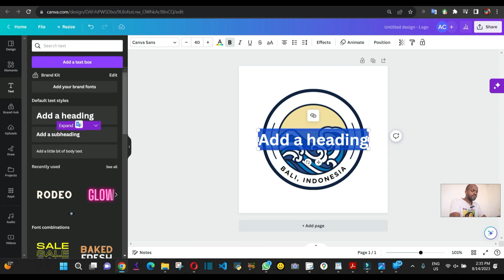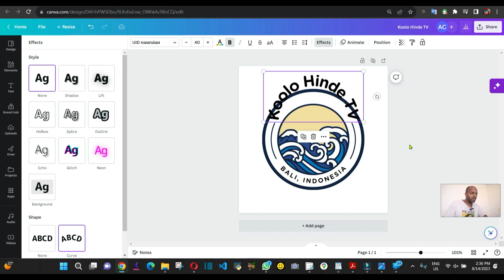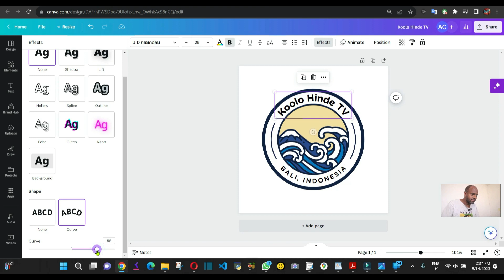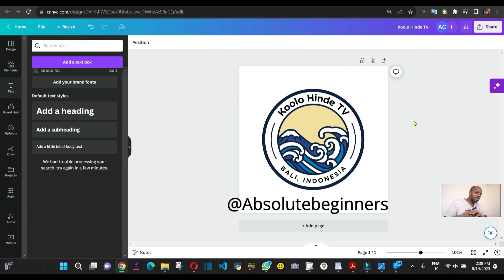How to create circle text online with canva for free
Dive into the world of graphic design as we unravel the mesmerizing art of creating circle text online using the power of Canva – all without spending a dime! In this step-by-step tutorial, you'll learn how to infuse your designs with dynamic circular typography that's sure to captivate your audience.